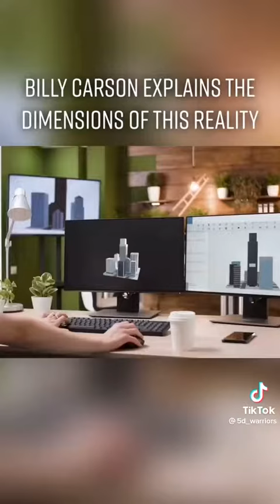Interesting TikToks Pt. 69: Dimensions